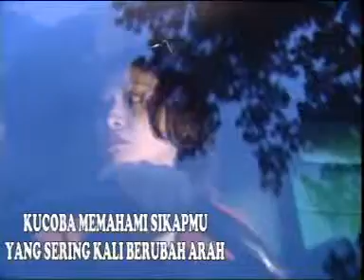Pance F Pondaag - Aku Percaya 2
Title : Aku Percaya 2